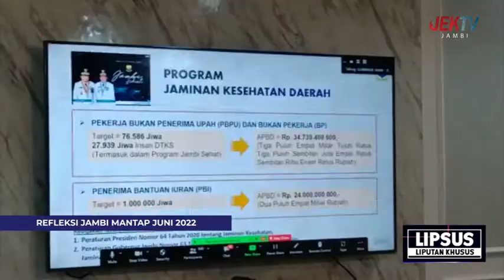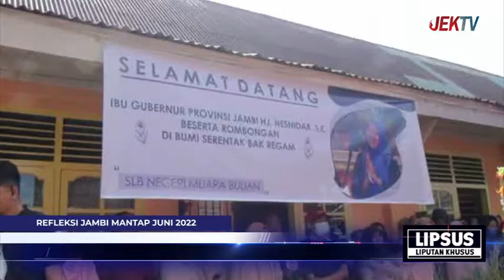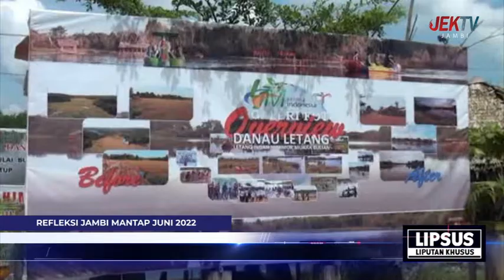(28/06/2022) LIPSUS - REFLEKSI JAMBI MANTAP